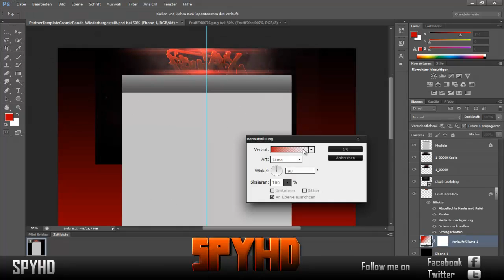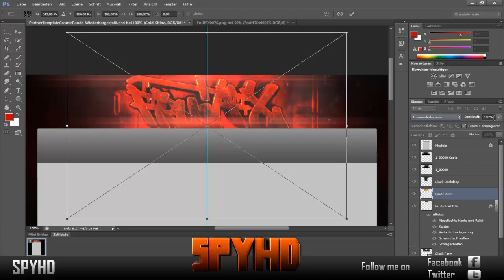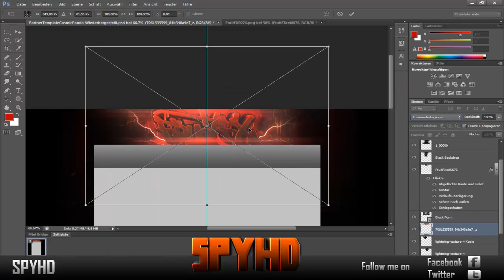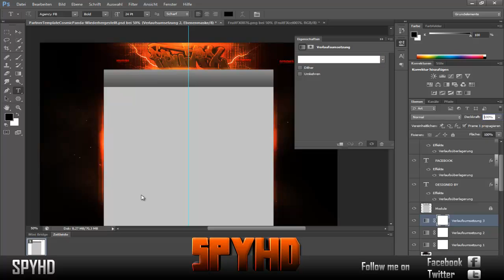Speedart Contest Entry FruitFX